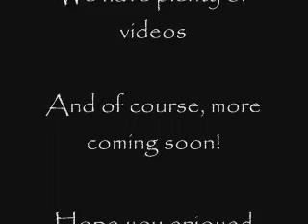The Trap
If you are trying to invade someones house, dont forget to lock the windows! (another movie created by nick brought to u by foxxfeetproductions)